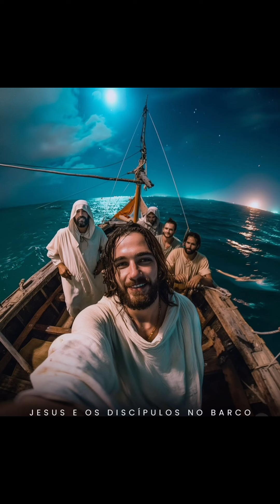27 de junho de 2024